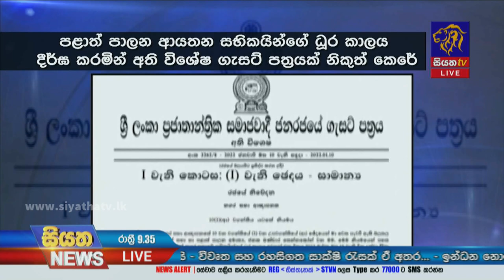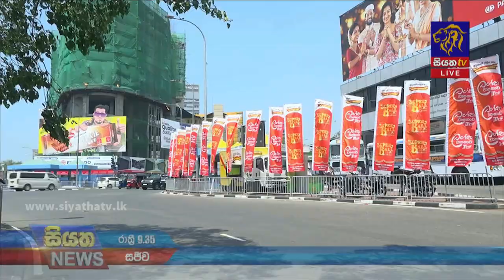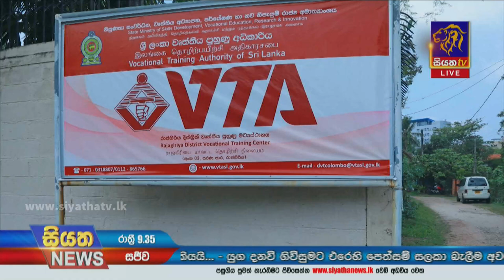Siyatha News | 09.35 PM | 23 - 02 - 2022